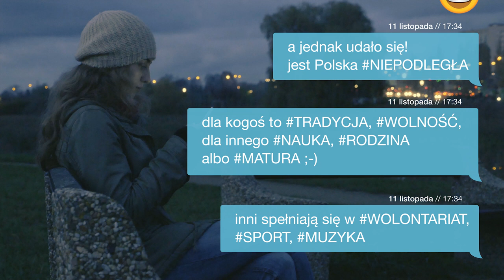IPNtv: mojaniepodległa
to akcja przygotowana przez Instytut Pamięci Narodowej, która daje Polakom możliwość pokazania za pomocą mediów społecznościowych, za co kochają swoją ojczyznę.
By przyłączyć się do akcji, wystarczy zrobić wpis lub zdjęcie i wrzucić je na Twitter, Facebook, Instagram czy Snapchat z hashtagiem

Pokażcie, czym dla Was jest

Zleceniodawca: Instytut Pamięci Narodowej
Autor – Tomasz Ćwiek, Radek Kurzaj
Autor zdjęć – Radek Kurzaj
Produkcja - HS concept, 2016